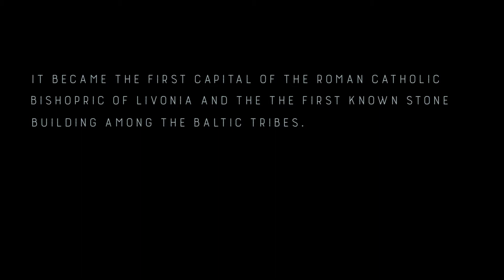Svētā Meinarda Sala - Isle of St. Meinhard | Aerial Video | Latvia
In 1186 Saint Meinhard built a stone church in town of Latvia - Ikskile, which became the first capital of the Roman Catholic Bishopric of Livonia and the the first known stone building among the Baltic tribes. People used to walk their way to the church on the right riverbank of Daugava river until Riga hydroelectric power plan was built. Thereupon, church ruins remained on the newly formed isle and reachable by foot only on rare occasions. It remains unknown when water level of Daugava river will be lowered next time... We were there this year. We carefully chose the visiting time to ensure we see the isle "different" than other times. Enjoy watching it with sound.

Filmed 2017/Uploaded 2018